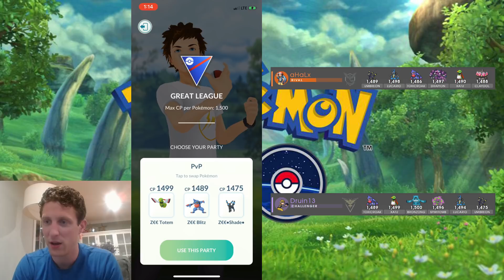Nightmare Cup 4-0 Win With Lucario Breakdown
I managed to 4-0 a pretty competitive San Fransisco Pokemon GO Nightmare Cup tourney using Lucario as my go-to!